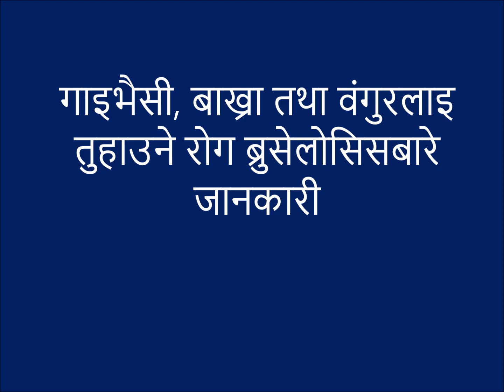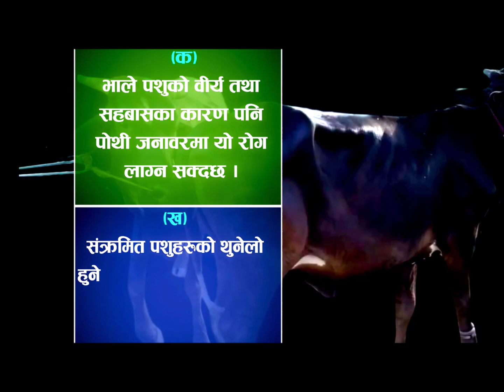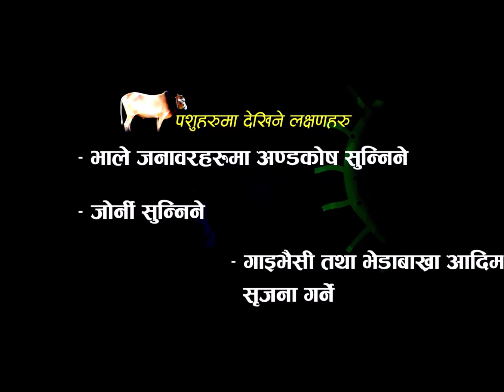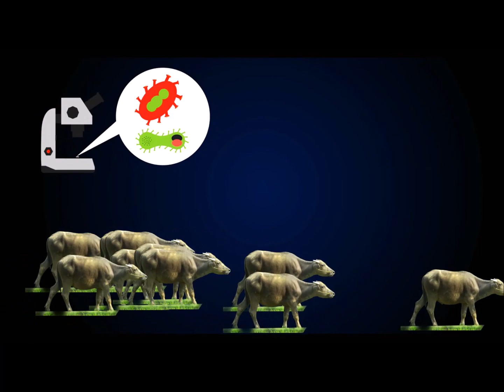गाइभैंसी, भेडाबाख्रा तथा वंगुर आदीलाइ तुहाउने रोग ब्रुसेलोसिसको सम्वन्धमा Brucellosis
यस भिडियोमा गाइभैंसी, भेडाबाख्रा तथा वंगुर आदीलाइ तुहाउने रोग ब्रुसेलोसिस (Brucellosis) को सम्वन्धमा  आधारभुत जानकारी समेटीएको छ ।